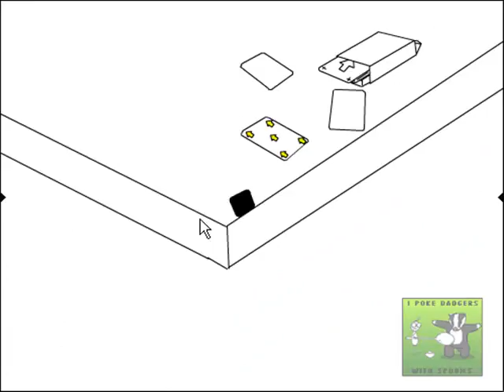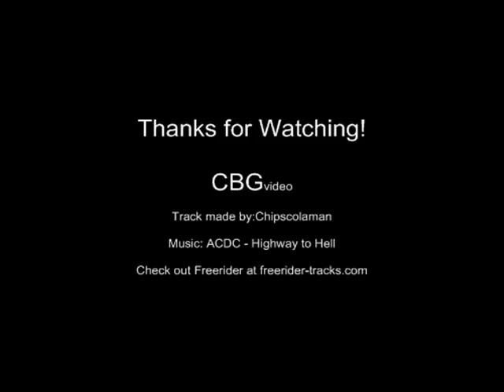Free Rider- Desk Run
Featured track on freerider...

Track made by:Chipscolaman